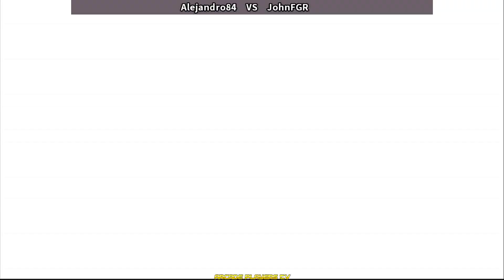엑스맨 Vs. 스트리트 파이터 ➤ Alejandro84 (Ecuador) vs JohnFGR (Peru) X-Men vs. Street Fighter xmvsf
엑스맨 Vs. 스트리트 파이터
エックスメン VS. ストリートファイター
xmvsf
arcade
retrogaming
fightcade 2
Alejandro84
JohnFGR